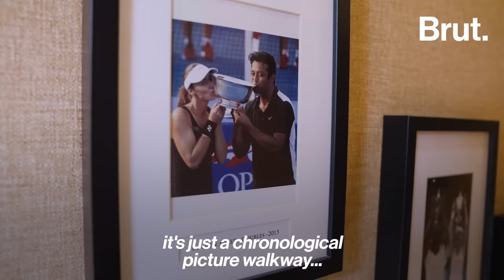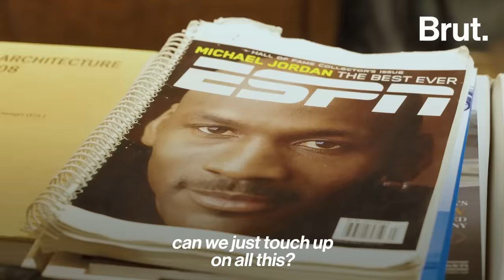Inside Leander Paes' Mumbai Home | Brut Sauce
For over three decades, Leander Paes dominated the world of tennis. Nihal Ranjit caught up with the legend to discuss how he made it to the top, sneak a look at his trophy cabinet and play a tennis challenge. Check it out.